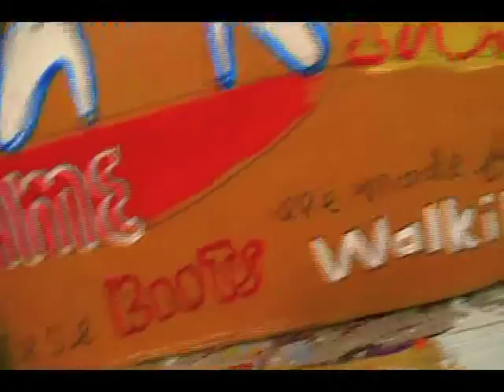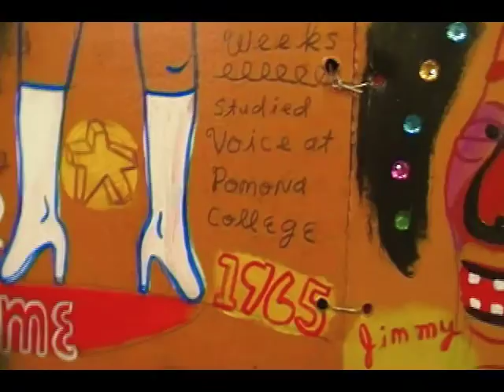Manic Mark's Mrs. Miller Art Book & Song